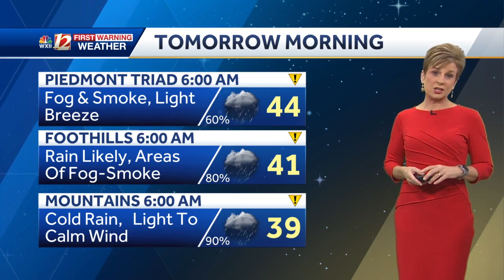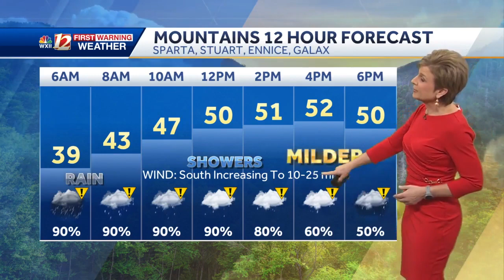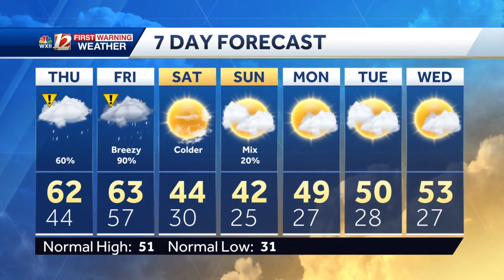WATCH: Warm, windy, and wet days ahead